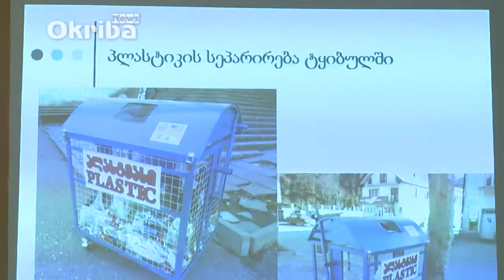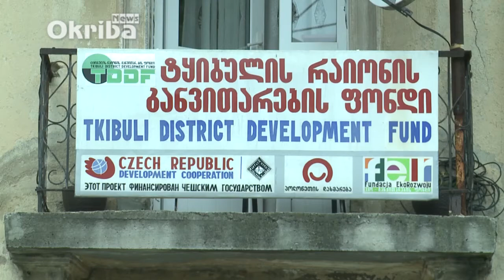„სპექტრის“ შემაჯამებელი შეხვედრა